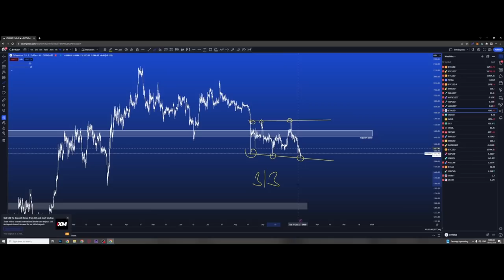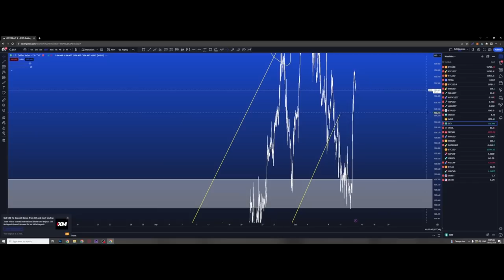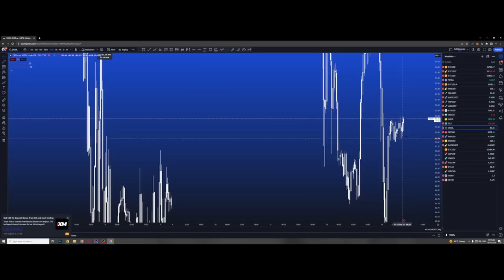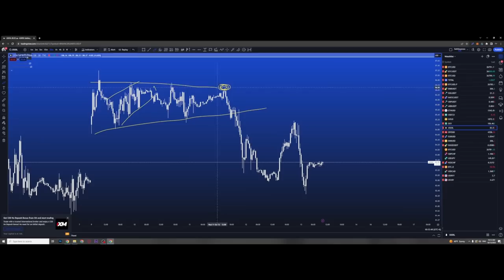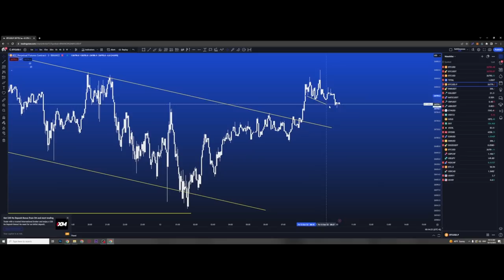Крипто драма, BTC ETF coming soon?, онцолж болох 10 төсөл